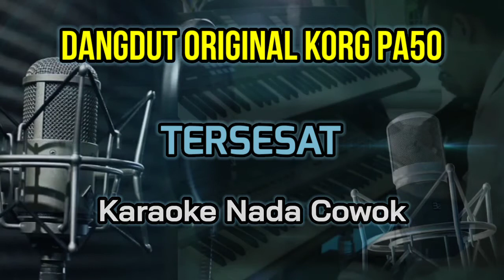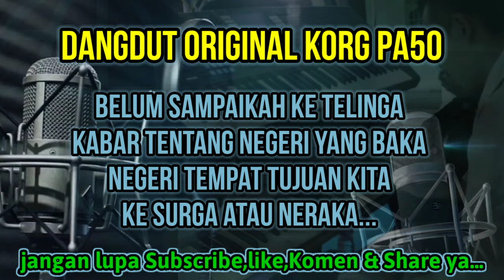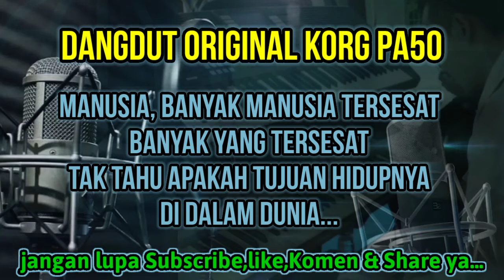KARAOKE TERSESAT FULL LIRIK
DANGDUT KORG PA50,LAGU DAKWAH,DANGDUT ORIGINAL,DANGDUT LAWAS